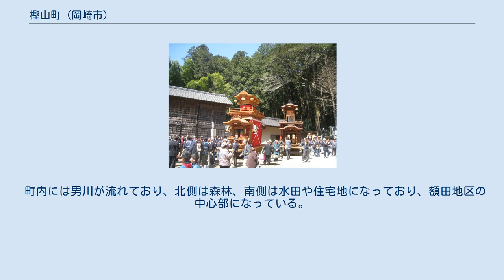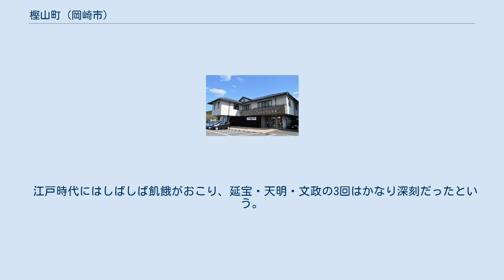樫山町 (岡崎市)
日本 」 愛知県 」 岡崎市 」 樫山町 (岡崎市) 樫山町（かしやまちょう）は、愛知県岡崎市の額田地区にある地名である。
 町内には男川が流れており、北側は森林、南側は水田や住宅地になっており、額田地区の中心部になっている。
南部には、国道473号（岡崎額田バイパス）が通っており、2016年2月13日に新東名高速道路の岡崎東インターチェンジが開通した。
 2019年（令和元年）5月1日現在の世帯数と人口は以下の通りである。
 額田郡樫山村を前身とする。
古くから人が住んでおり、新東名高速道路建設時の2009年に町内から発見された西牧野遺跡は、旧石器時代から江戸時代にかけての複合遺跡である 1350年、額田郡一揆で足利直義側に味方した樫山十郎義胤の名が『於参河国額田郡去観応元年十二月十日 揚御旗一揆人数交名注文事』に21人中の1人として存在する。
これが樫山村の名称の語源とされる。
1590年に岡崎城主田中吉政領になり、1601年に天領、1633年に戸田氏経知行所、1688年には大垣新田藩に移り、明治に至った。
 江戸時代にはしばしば飢餓がおこり、延宝・天明・文政の3回はかなり深刻だったという。